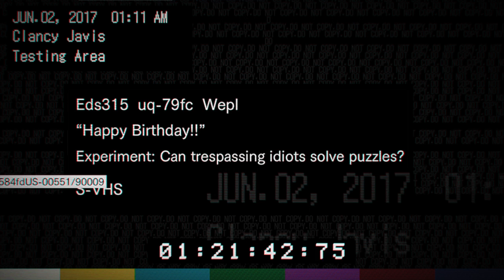RESIDENT EVIL 7 biohazard: walkthrough part 13: happy birthday tape and final keycard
108p,60fps,PS4,hd